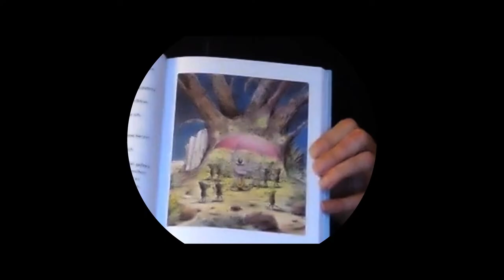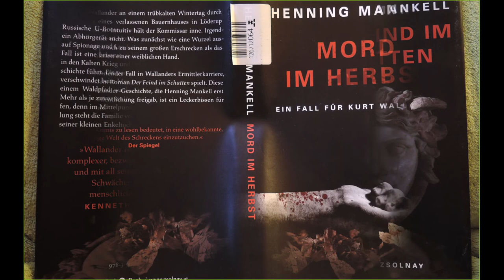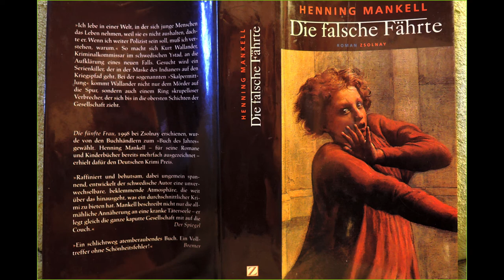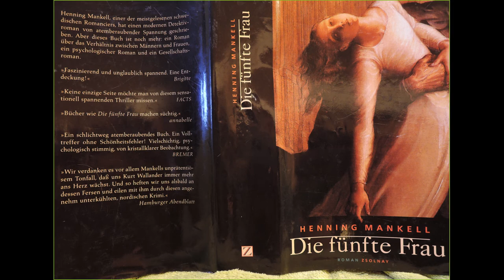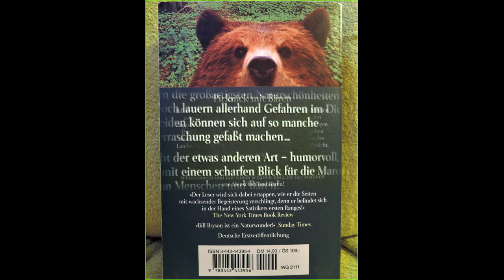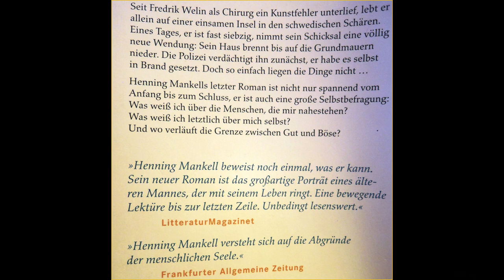eine rebuy-Lieferung im Februar 2022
ein neues Bücherpaket mit 10 Büchern und einer Landkarte, darunter 6 "Wallander"-Krimis von Henning Mankell, um aber nicht gänzlich die Spannung zu nehmen, was das Paket noch enthält, möchte ich den Rest nicht hierhin schreiben

a new book package with 10 books and a map, including 6 "Wallander" crime novels by Henning Mankell, but in order not to completely take away the excitement of what else the package contains, I don't want to write the rest here

내 연인에게 한국에 안부 인사를 전합니다.
Henning Mankell의 "Wallander" 범죄 소설 6권을 포함하여 10권의 책과 지도가 포함된 새 책 패키지지만 패키지에 포함된 다른 내용에 대한 설렘을 완전히 없애지 않기 위해 나머지는 여기에 쓰고 싶지 않습니다.